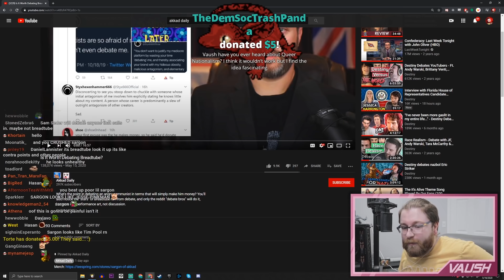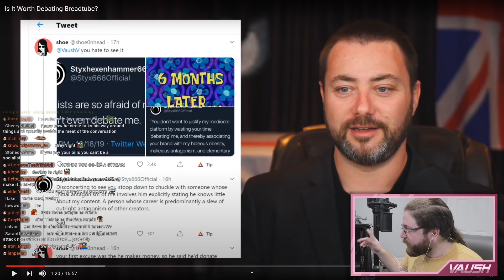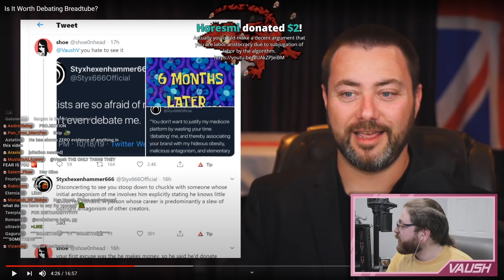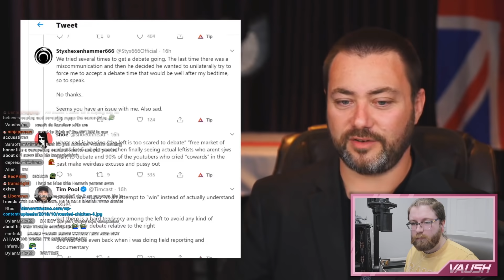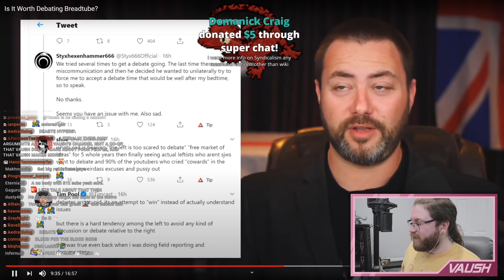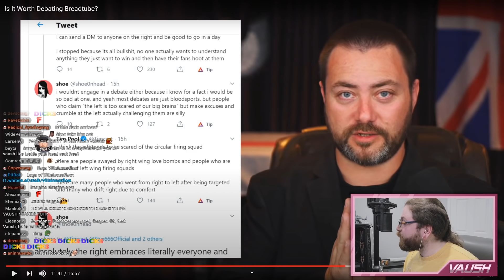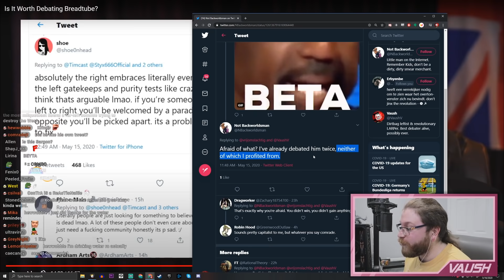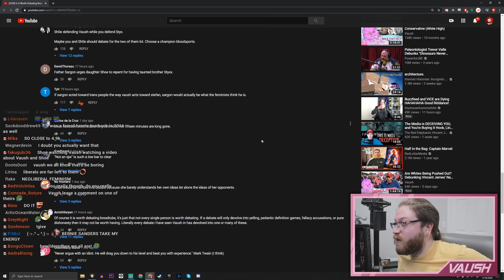Sargon CREEPS on Shoeonhead & WHINES About Me, All in One Video!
how efficient